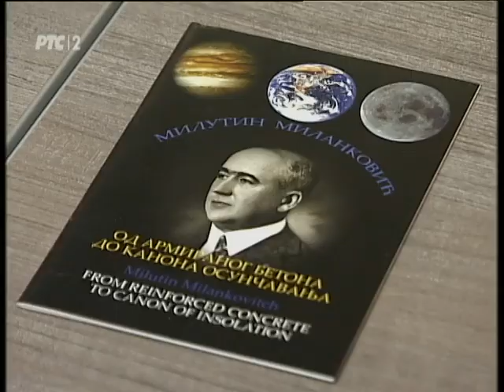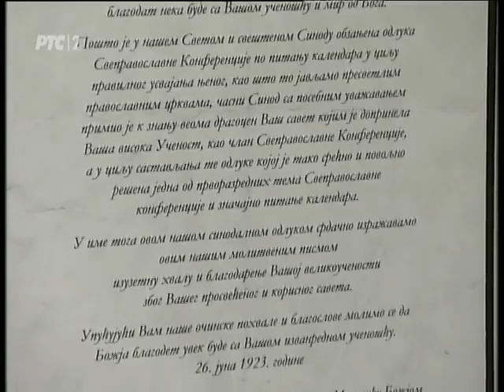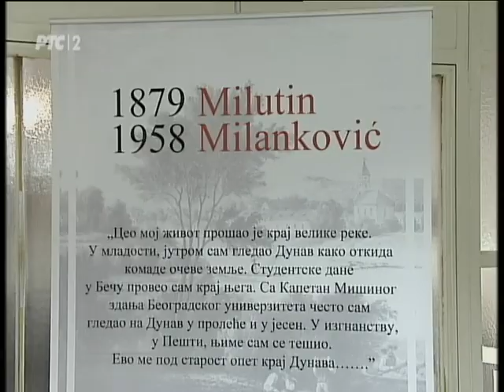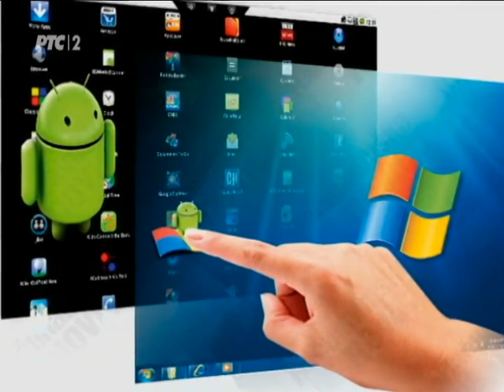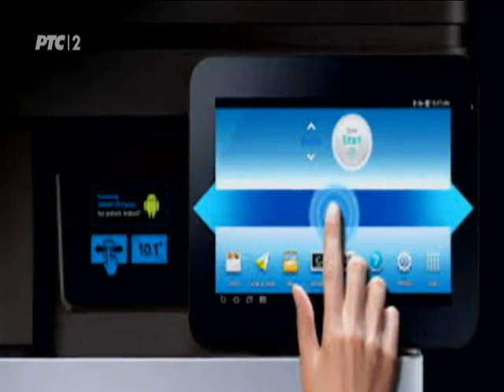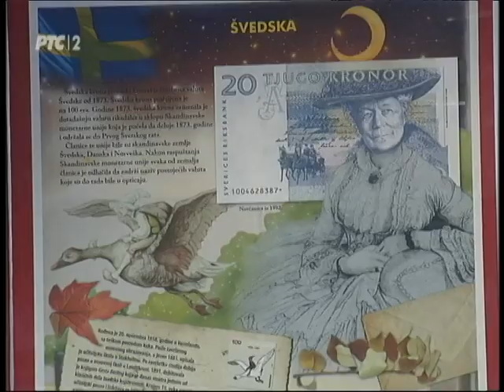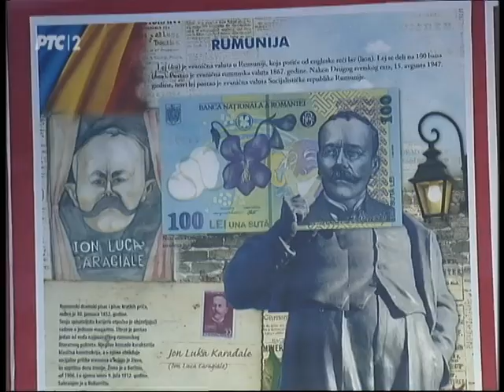Sve boje života 13. 04. 2015.